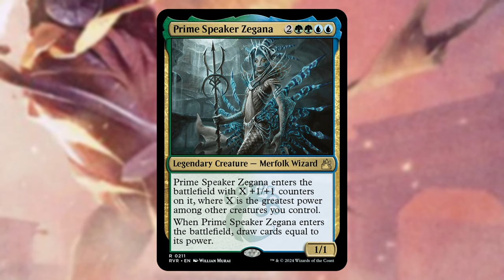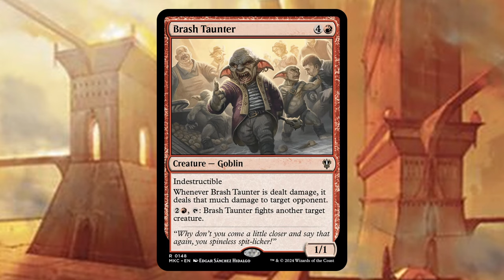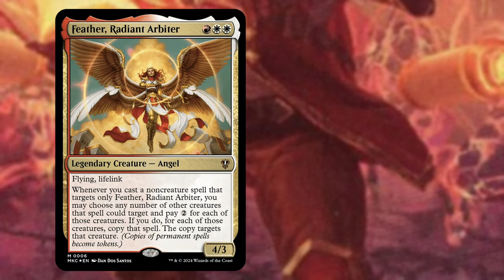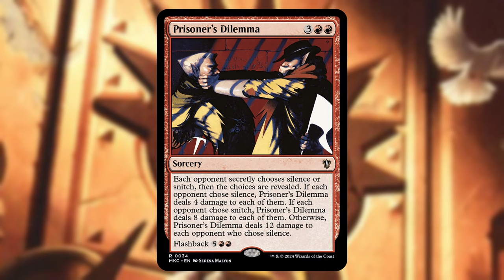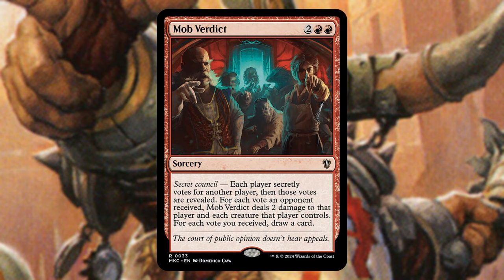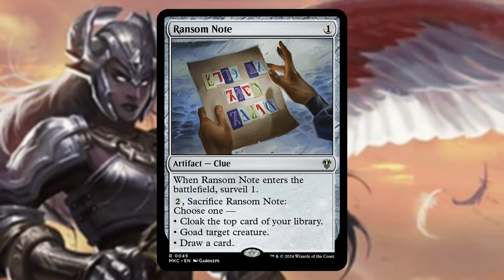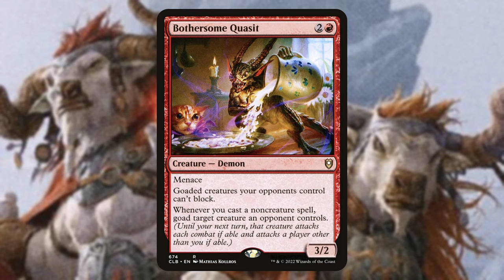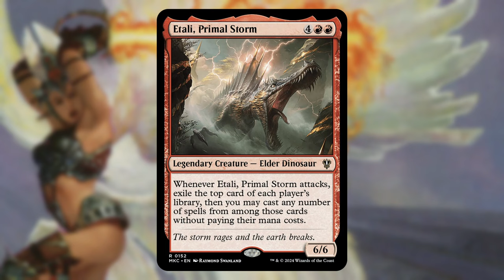Suspect & Conquer | BLAME GAME Precon Review & Upgrade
Let's play the Blame Game with Nelly Borca, Impulsive Accuser to try and find out who murked Prime Speaker Zegana. Or at least make sure no one suspects Aurelia.

This precon is heavy on the GOAD, making your opponents swing at each other with reckless abandon. Toss in a little pillow fort and watch from your soft luxurious fortress as your suspects take each other out.